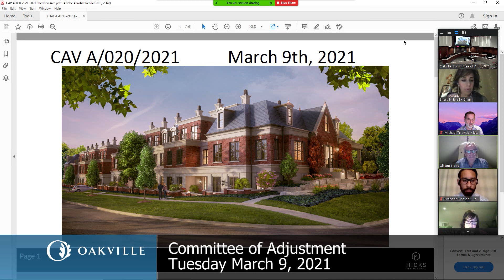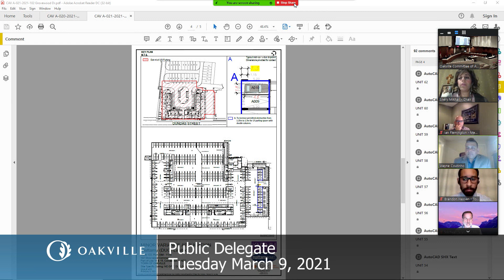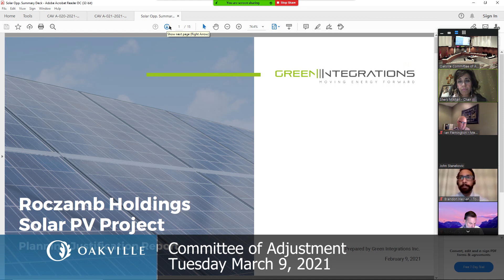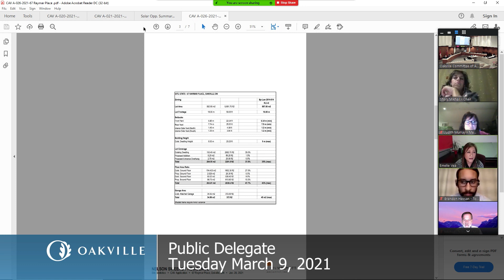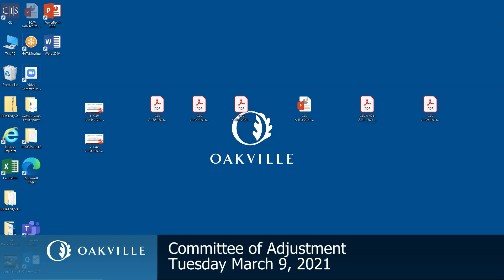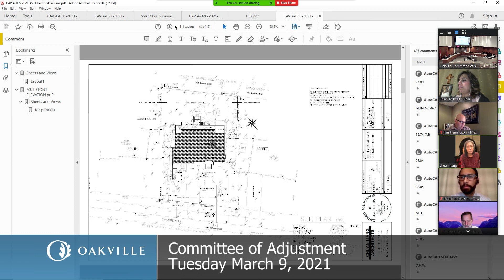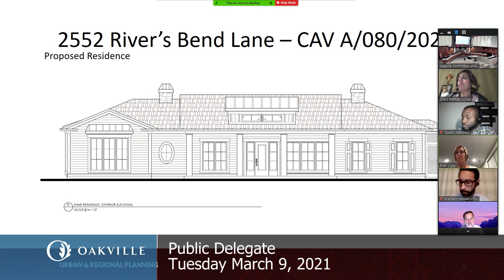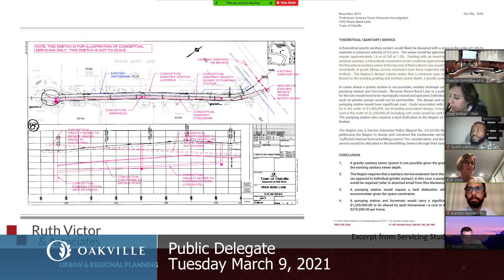Committee of Adjustment, March 9, 2021